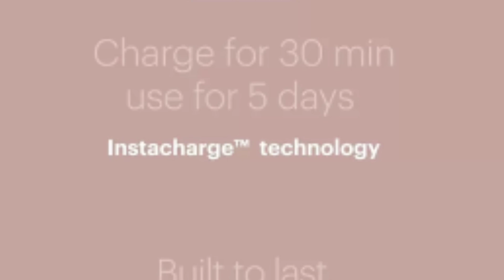NoiseFit Evolve 2 Smartwatch 🔥Confirm Details | Launch Date Price💫 | Best Smartwatch Under 3,999/- ⚡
Hello Friends

Here is I'm going to Talking about NoiseFit Evolve 2 Smartwatch about Event Date and Full Specification Details In Hindi.

NoiseFit Evolve 2 Smartwatch Launch date Confirm and Full details